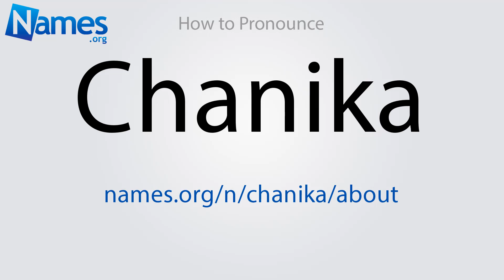How to Pronounce Chanika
This video shows you how to pronounce Chanika. Record your own pronunciation, view the origin, meaning, and history of the name Chanika